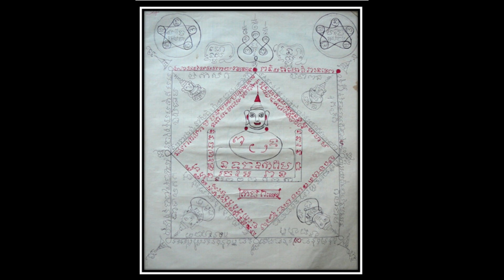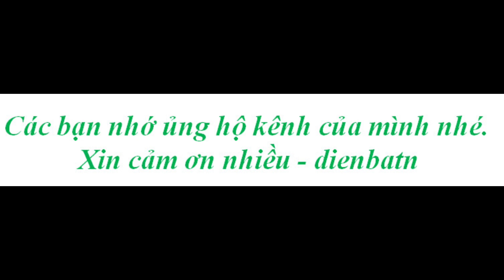Bài 12. Bí mật của Ngải nghệ.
ĐÔI ĐIỀU ƯỚC VỌNG .
Chuyện Bùa - Chú , Ngải nghệ thực là xưa như trái đất . Tuy nhiên chính vì cái " Xưa " đó mà người viết đã cố công tìm hiểu , mong tới ngọn nguồn . Nọc rắn rất chi là độc , nhưng nếu không nghiên cứu tường tận về rắn , đến khi bị rắn mổ rồi lấy ai cứu đây . Nhân - Duyên , Nghiệp - Quả thì ai mà chẳng biết . Nhưng nếu chỉ vì Nhân - Duyên , Nghiệp - Quả mà khi gặp bệnh không chịu chữa trị - Nằm chờ trái sung Nghiệp - Quả rụng thử hỏi có nên không ? Mặt khác nữa , chính những cái đó cũng là một phần Bản sắc Văn hóa của từng vùng , truyền trong dân gian hàng mấy nghìn năm - Của cải và kinh nghiệm của ông cha để lại - Liệu có nên vội chụp cho nó cái mũ Mê tín dị đoan không ???
Kết của , tỷ lệ thành công của việc dùng Bùa - Chú , Ngải - Nghệ như thế nào ??? Chưa có ai thống kê và nghiên cứu tường tận cả . Chỉ cần biết rằng : cái gì tồn tại lâu dài , dai dẳng cả mấy nghìn năm - Tự bản thân nó đã là một sự hợp lý rồi .
Nếu chúng ta chỉ vì cái mũ Mê tín - Dị đoan mà không nghiên cứu vấn đề này cho tường tận , những nước khác họ đầu tư nghiên cứu , và nếu họ thành công trong phương diện điều khiển con người từ xa - Thì quả thật là nguy hiểm . Trong các phim ảnh giả tưởng của nước ngoài _ Vấn đề điều khiển ý nghĩ và hành động của con người từ xa đã được nêu ra rất cụ thể và thực ra đã rất gần gũi với những cách dùng trong Huyền thuật rồi . Người viết , bỏ công sức , tiền bạc , lăn lộn từ Nam ra bắc , Tử Lào tới Miên ,. không phải nhằm tuyên truyền cho Huyền thuật hay sử dụng Huyền thuật vào mục đích riêng mà chỉ có mong mỏi ghi chép lại những Bí thuật cổ xưa - Hy vọng đến một lúc nào đó có sự quan tâm , nghiên cứu tường tận về vấn đề này của các nhà Khoa học .
Cứu một mạng người bằng xây mười cái Chùa . Gặp chết mà không cứu - Cứ đổ cho Duyên - Nghiệp thì thà chẳng có Đạo còn hơn .
Vài dòng tản mạn - Hiểu biết còn Thô lậu _ Nếu có gì không phải _ Mong mọi người bỏ quá và chỉ giáo cho .
Thân ái . dienbatn .